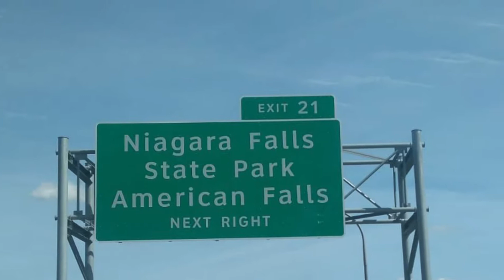Niagara Water Falls#Fire works at Niagara Water falls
నయాగరా ఫాల్స్Niagara Water Falls USA